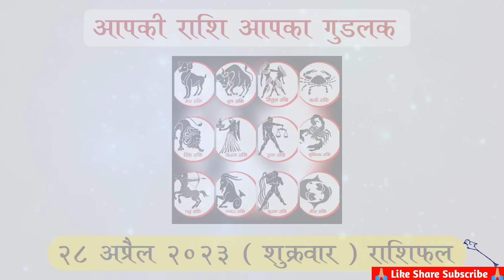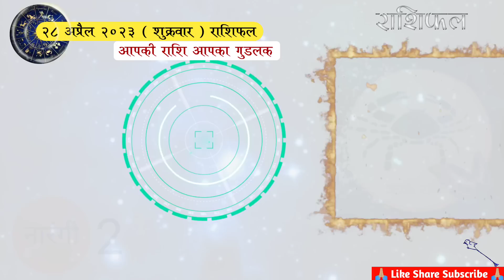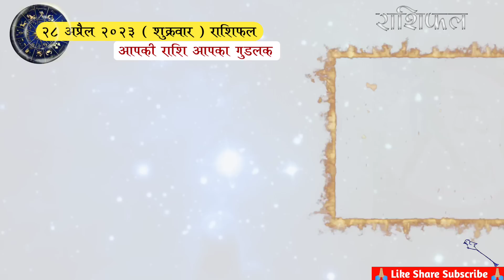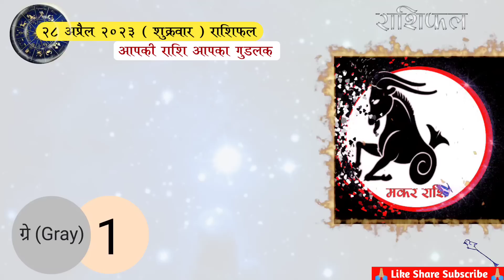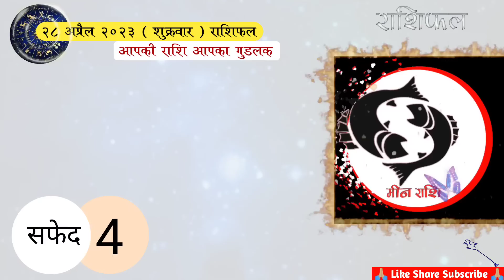28 अप्रैल राशिफल | 28 April Rashifal | Shailendra Pandey Rashifal | today horoscope | Astrology